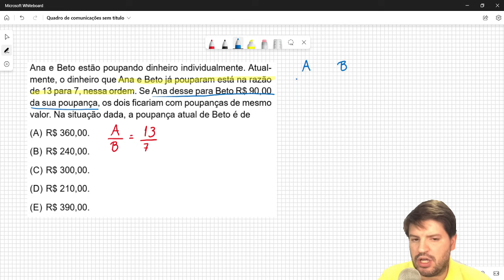Ana e Beto estão poupando dinheiro individualmente. Atualmente, o dinheiro que Ana e Beto já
Ana e Beto estão poupando dinheiro individualmente. Atualmente, o dinheiro que Ana e Beto já pouparam está na razão de 13 para 7, nessa ordem. Se Ana desse para Beto R$ 90,00 da sua poupança, os dois ficariam com poupanças de mesmo valor. Na situação dada, a poupança atual de Beto é de